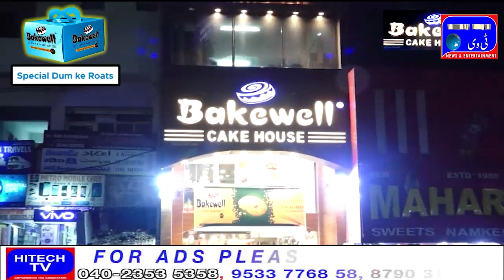Shri Perala Sekhar Rao,BJP National Executive Member will address the media